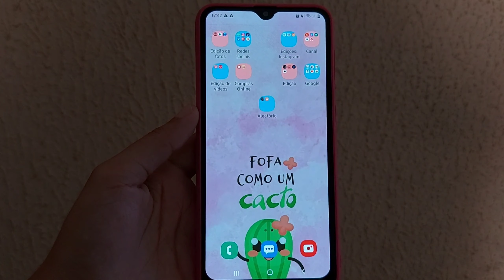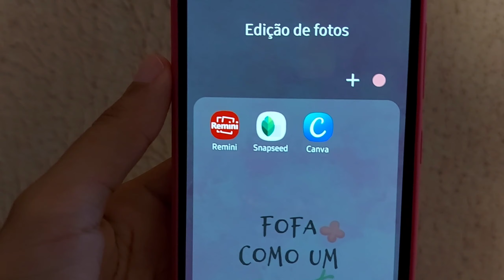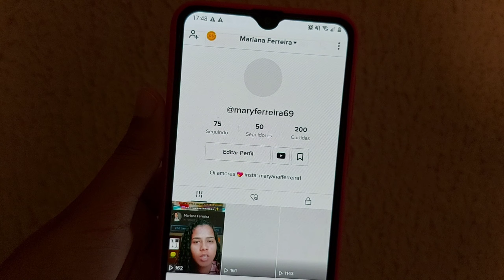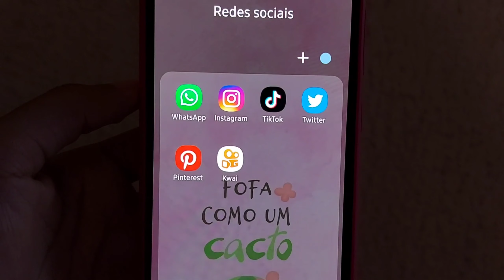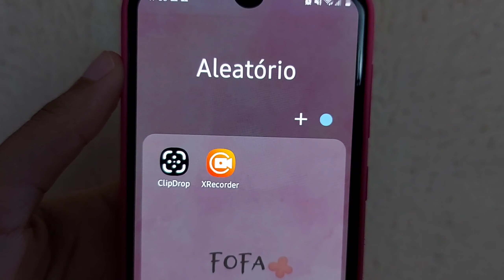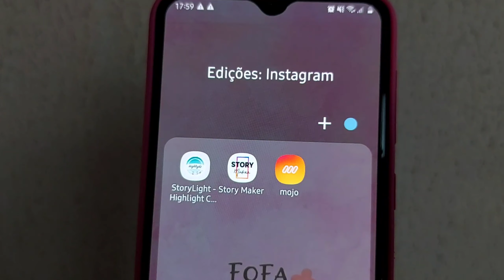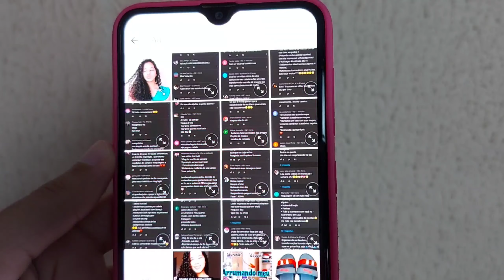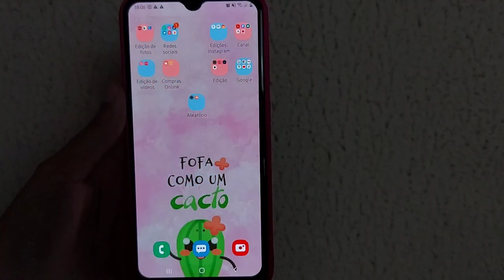TOUR PELO MEU CELULAR ATUALIZADO📲🥳 *A20*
MARITODODIA tourpelocell aplicativos Oi Oi meus amores🥳! No vídeo de hoje trouxe um tour pelo meu celular, mostrei todos os meus apps e já é uma dica pra vcs tb baixarem no seu celular 📲
Curiosidades sobre mim:
1-Tenho 19 anos
2-Moro em Alto Taquari-MT
3-Sou noiva ❤
4-Soy evangélica da CCB